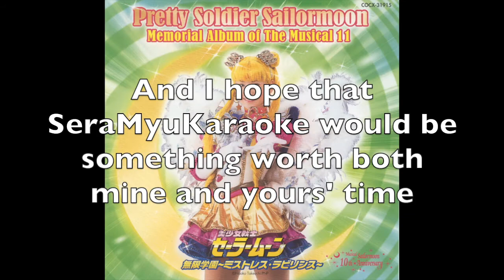SeraMyuKaraoke?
As the video says, thank you so much for all the support, and if you would like SeraMyuKaraoke to happen, just let me know :) if you want to get an idea of what the karaoke videos would look like, the covers on the Everlasting Myu channel are very similar to what they would be like.